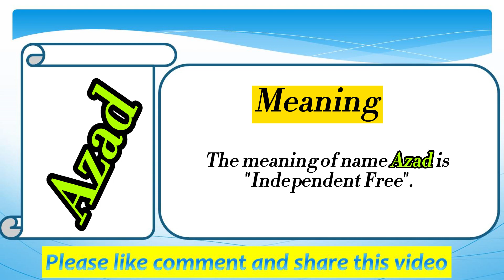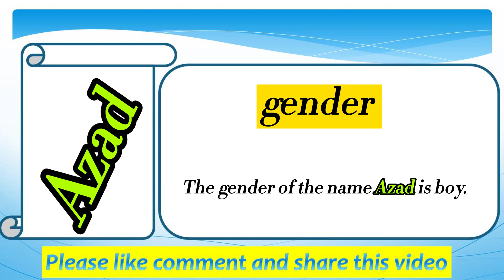Azad Name Meaning in English | Azad Naam Ka Matlab | Azad naam ka arth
Welcome to my Easy online school youtube channel. Please watch this video till the end to know Azad Name Meaning in English | Azad Naam Ka Matlab | Azad naam ka arth